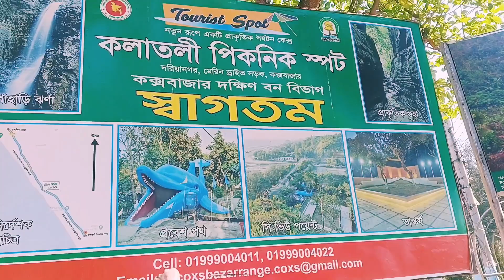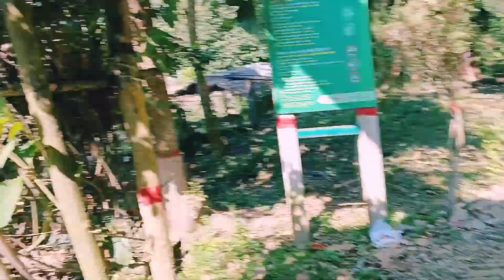কক্সবাজার কলাতলি টুরিজম স্পোর্ট😍হিমছরি🤩🤩🤩🤩